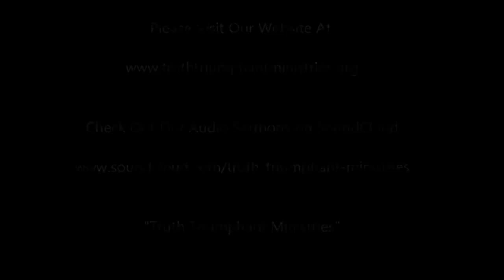Audio Files: Revelation pt 50-Pastor Bill Hughes